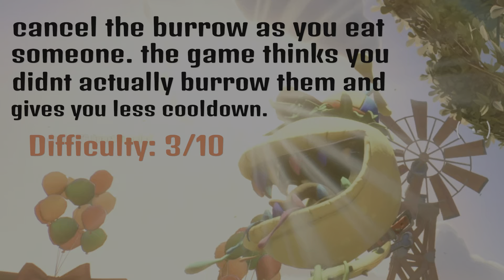burrow tech exists 😡🥺😭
goober = 🐌